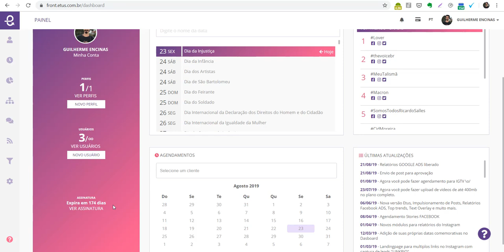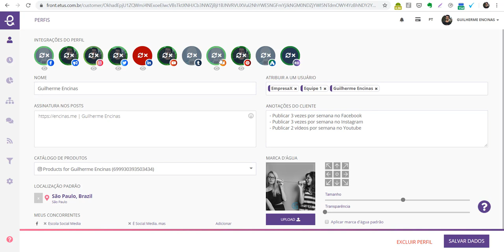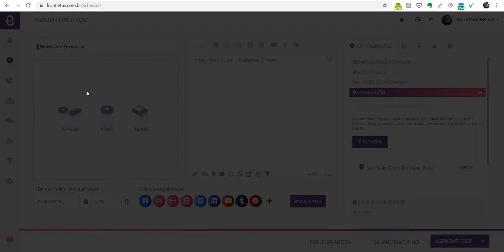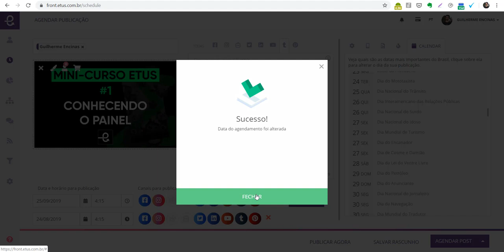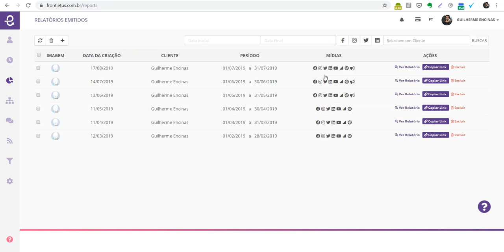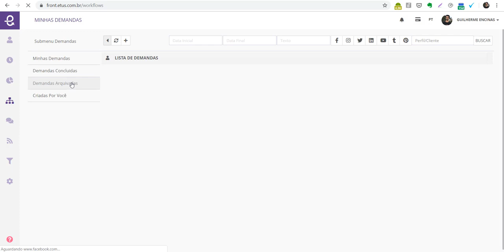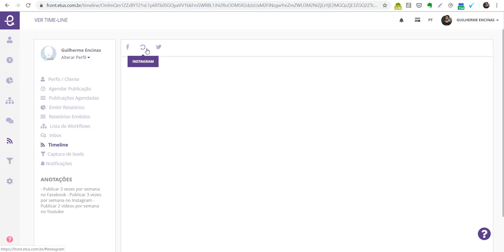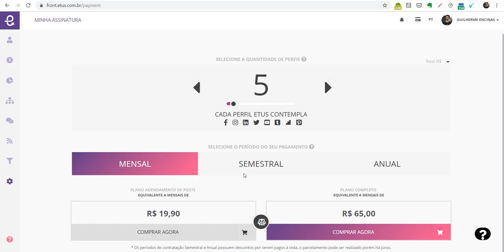Gestão de Redes Sociais Completa | Por dentro da Etus | Guilherme Encinas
Você perde muito tempo gerenciando várias tarefas de clientes em várias abas diferentes?

▷ Facebook Ads
▷ Google Analytics
▷ Google Ads
▷ RD Station